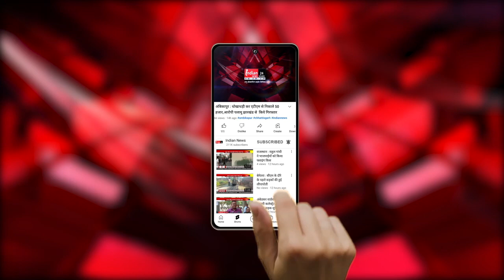Jashpur : छत्तीसगढ़ के CM साय ने बगीचे में मां के सम्मान में लगाए पौधे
Our Links